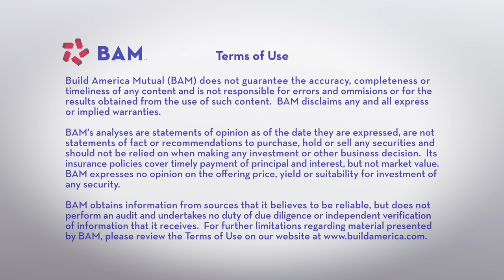Bloomberg Munis in Focus: 07.19.24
In this week's BloombergRadio MunisinFocus segment, Bloomberg Intelligence senior analyst Eric Kazatsky says investors took time during the week of the Republican National Convention to consider how the presidential candidates' policies could impact the municipalbonds market.

BAM is pleased to sponsor Bloomberg Radio's MunisInFocus to help educate investors and policymakers about current topics in the municipal bond market.